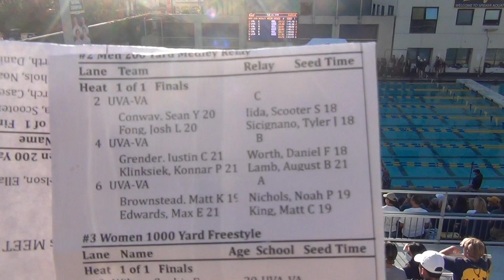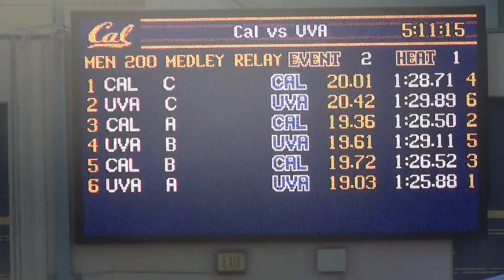UVA vs. Cal Men's 200 Medley Relay